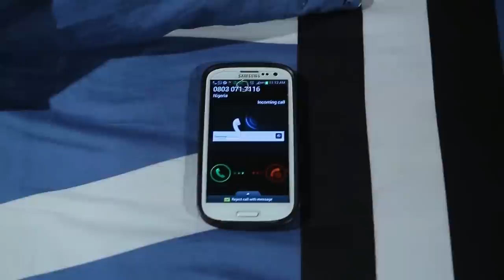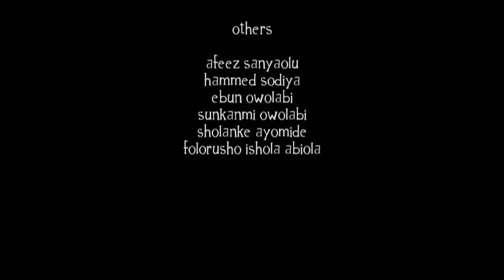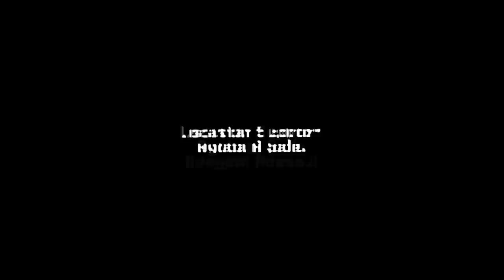Esan - Top yoruba Movie Drama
Movie Synopsis: Bunmi is accused of being the cause of her company's loses and she is sacked. Her suffering ended when she met a woman who revealed the cause of her predicament. She returned to her bosses for revenge
Starring Segun ogungbe Folashade Oludele ireti Osayemi Odunlade Adekola Wunmi Ajiboye